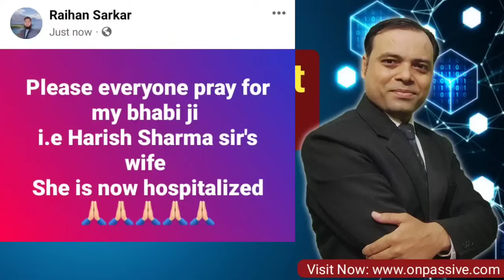Some Important Points for FM 🍎🍎 ONPASSIVE एक वरदान क्यों है?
ONPASSIVE to Bharat International Mega Event